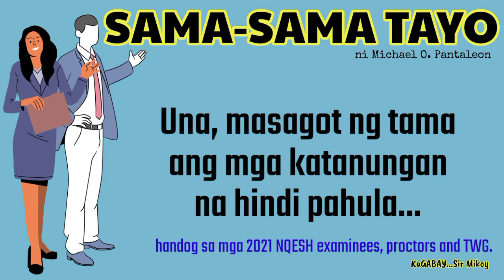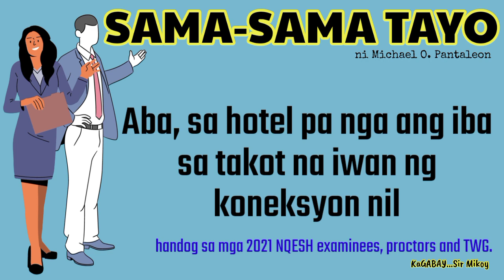PAGPUPUGAY SA MGA BAGONG PUNONGGURO... 2021 NQESH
kakaibanh karanasan sa 2021 NQESH (ONLINE)...
PAGsaludo sa LAHAT na nakibahagi sa buong araw na pagsusulit...
maraming nalaglag sa net..
nakabalik naman at hinarap Ang test...
tagumpay Ng NQESH...
TAGUMPAY Ng mga bagong PUNONGGURO...
MABUHAY Ang DEPED...